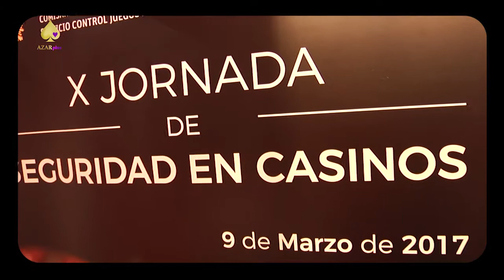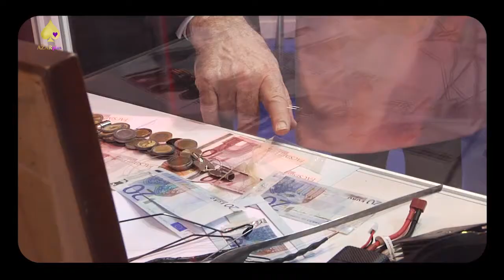POLICIA NACIONAL. COMISARÍA DE POLICIA JUDICIAL. SERVICIO DE CONTROL DE JUEGOS DE AZAR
Feria Internacional del Juego 2017